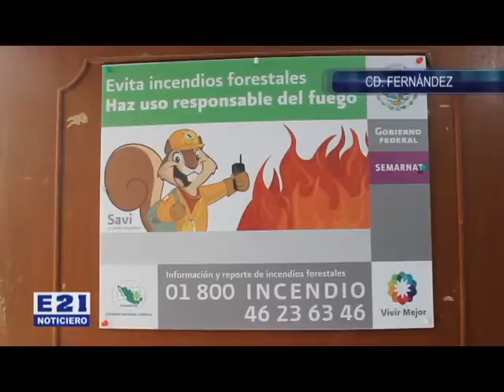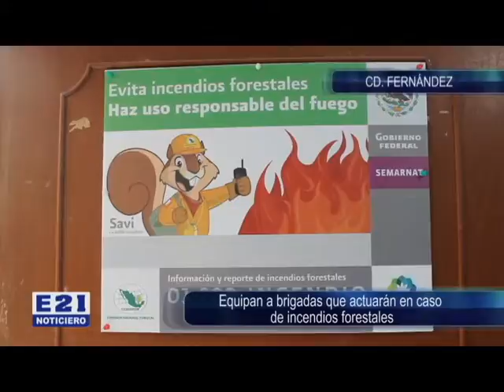EQUIPAN A BRIGADAS QUE ACTUARÁN EN CASO DE INCENDIOS FORESTALES